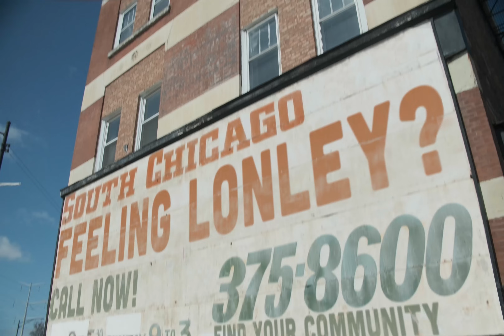Zeshan B - On My Own (Official Video)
Executive Producer - Preet Bharara
Story by Kaylee Trevino
Directed by Michael Fernandez
Starring Farlanda Buchannon

Zeshan B's full Album "O Say, Can You See?" available for purchase

Asst. Camera - Phil Aronson
Grip - David Lee
Choreography - Farlanda Buchannon
Extras - Liv Roskos, Xavier Ramey, Priya Shah, Sufyan Sohel, Elizabeth Ashley, Johnny Kojo Jones, Ashley Woodburn